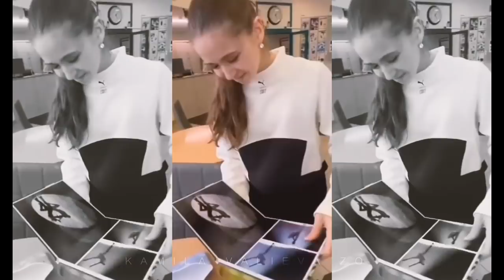Kamila VALIEVA - She’s a beautiful Angel - Cute Funny moments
Video clips' credit to the fantastic YouTube channels